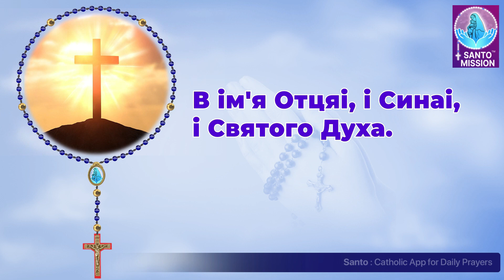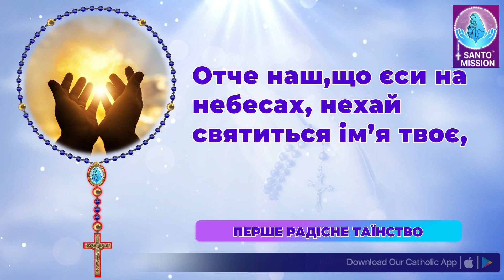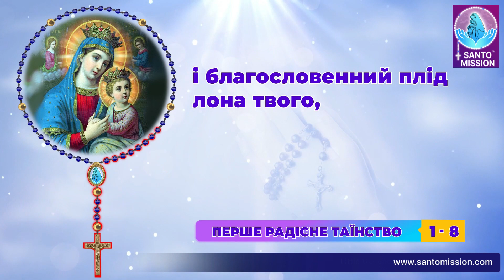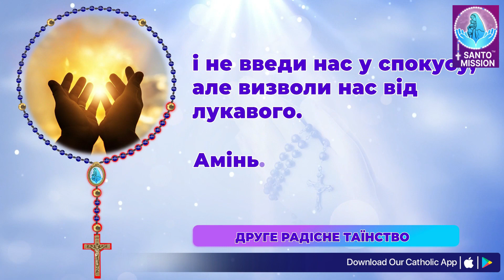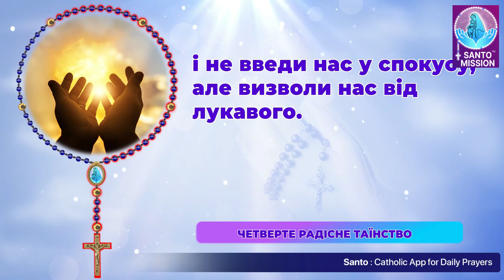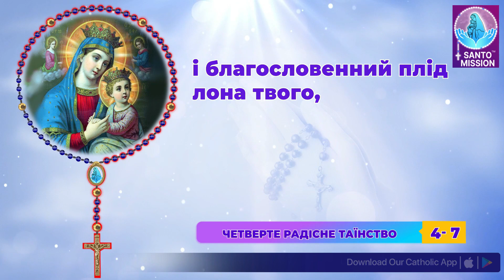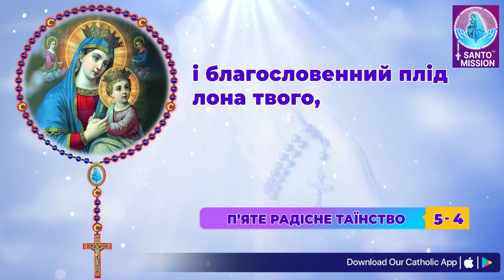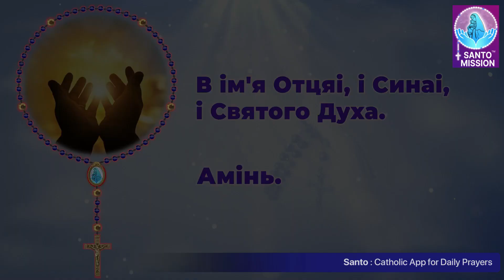Свята Вервиця 🙏🏻Субота🙏🏻April 20, 2024🙏🏻 Радісні Тайни Святої Вервиці 🙏🏻 Ukrainian Rosary